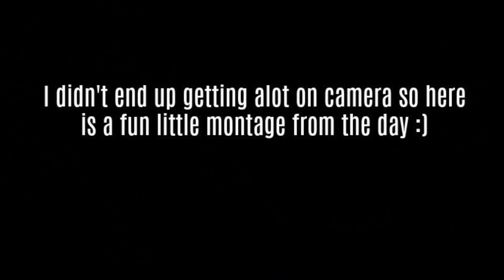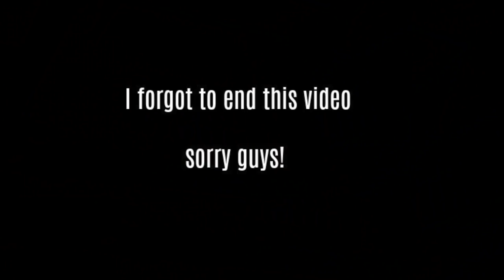DAY IN MY LIFE | Adventures in Birmingham | Sloss Fright Furnace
Hey guys! In this vlog we went to Birmingham for the day and did some fun things! Thought I would bring you along!

-xoxo syd